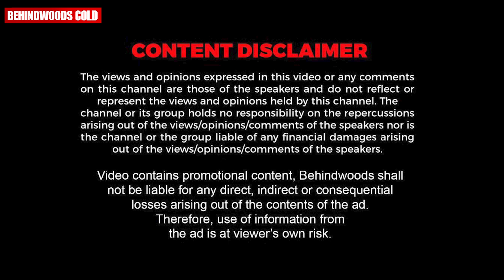ഞാൻ Vlog തുടങ്ങുമ്പോൾ ഒറ്റ മനുഷ്യന് Vlog എന്താണെന്ന് അറിയില്ല !! 😜🤣 | Karthik Surya Funny Chat